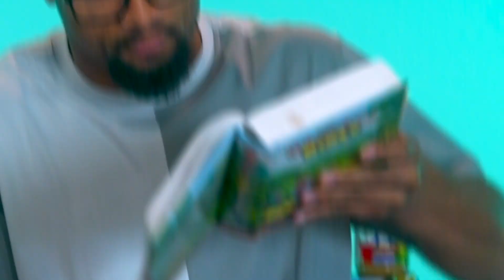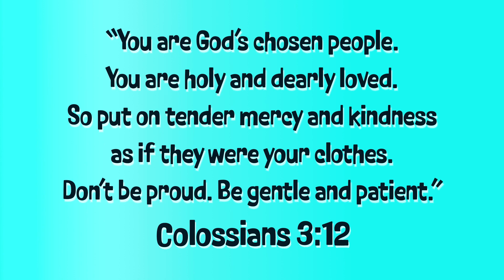Hot Wings Scripture Snacks!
Want to find out where this fun video came from? We are MecKidz, the Children's Ministry Program at Mecklenburg Community Church.